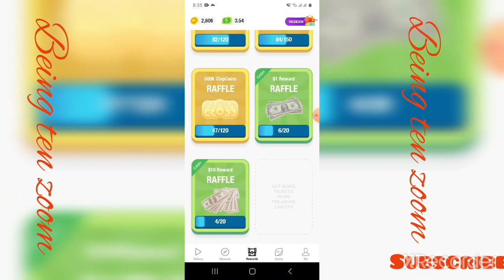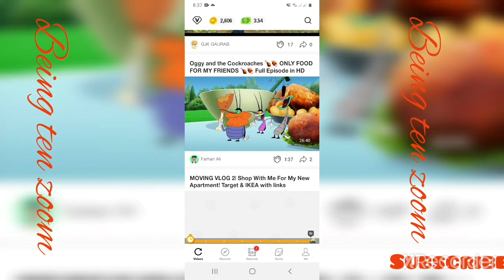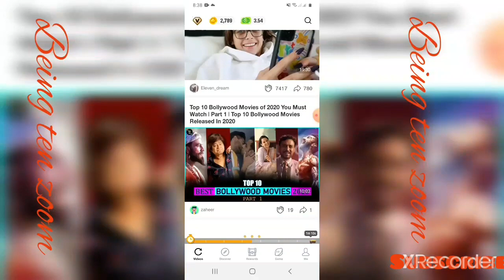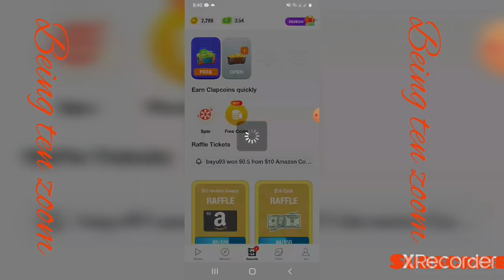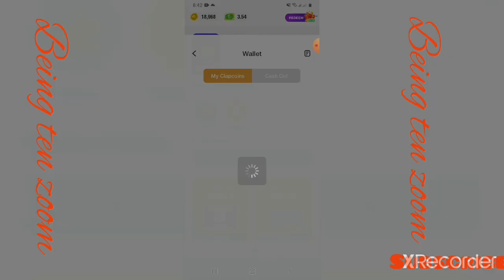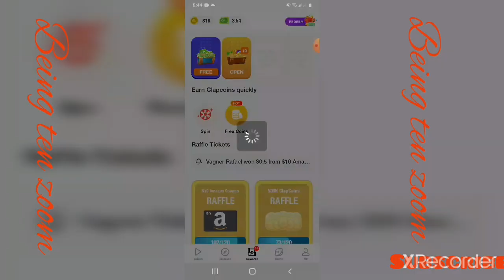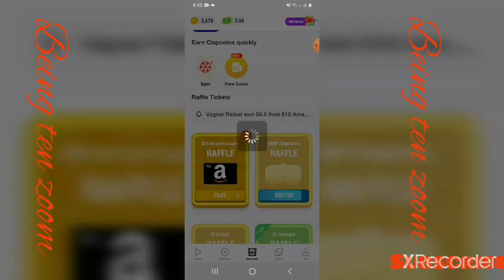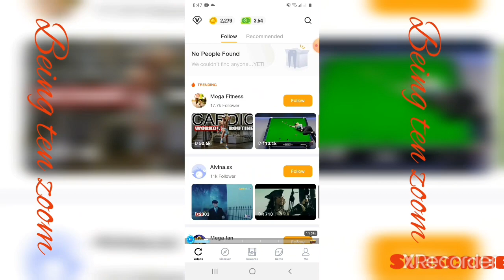ClipClaps App Free Earning easy 10dollars